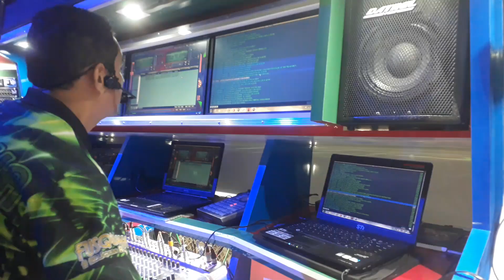CLUB DA SAUDADE,DJ MARCIO,FUSQUINHA A RELÍQUIA, BAILE DOS COROAS,BAILE DA SAUDADE,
FILMADO EM 29/12/2019
NOVO FUSQUINHA A RELÍQUIA RETRÔ COM DJ MARCIO DE CASTANHAL

CLUB DA SAUDADE A CASA DE SHOW MAIS LINDA E ORGANIZADA DE BELÉM DO PARA.
ENDEREÇO: RODOVIA AUGUSTO MONTE NEGRO RUA SATÉLITE nº 08 FICA ENTRE A MONACO E A VIA SHOW BAIRRO PARQUE VERDE CEP. 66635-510
 FONE DE CONTATO ZAP 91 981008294
DIAS DE FUNCIONAMENTO, SÁBADO E DOMINGO:
TODOS OS SÁBADOS TEM A MATINE DA SAUDADE INICIO AS 16:HS PORTARIA LIBERADA ATE AS 19:HS,  TERMINO AS 4:HS DA MANHÃ 12:HS DE FESTA VOCÊ ESCOLHE O HORÁRIO QUE PREFERE VIM, SEMPRE COM  UM REPERTORIO VARIADOS DIRECIONADO AO  BAILE DA SAUDADE.
TODOS OS DOMINGOS TEM O TRADICIONAL BAILE DOS COROAS QUE JÁ E TRADIÇÃO COM UM REPERTÓRIOS SÓ COM MUSICAS DO PASSADO INICIO AS 16:HS PORTARIA LIBERADA ATE AS 18:HS APÓS SÓ COM INGRESSO O BAILE VAI ATE AS 00:00HS SE QUISER PEGA A PROMOÇÃO CHEGUE ENTRE AS 16:HS AS 18:HS